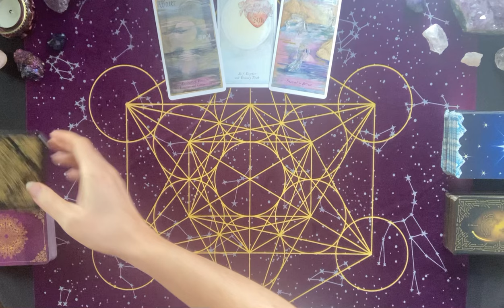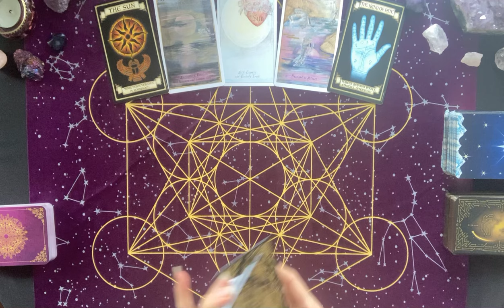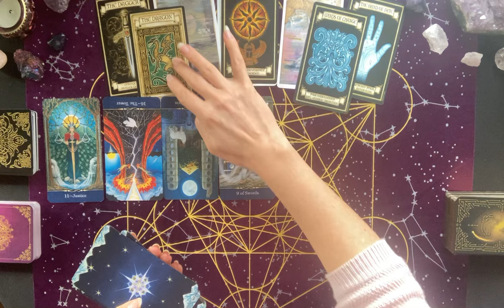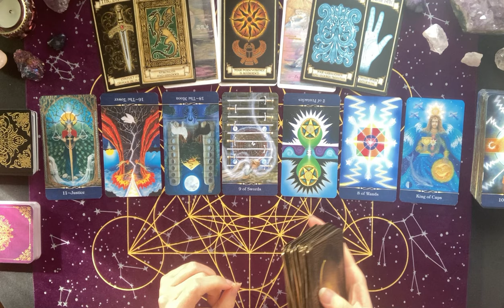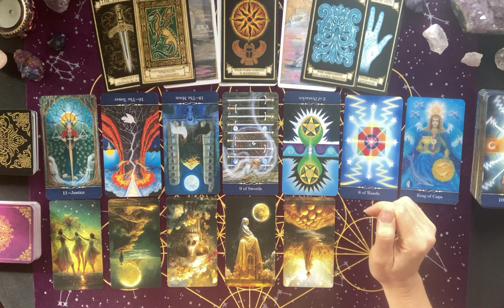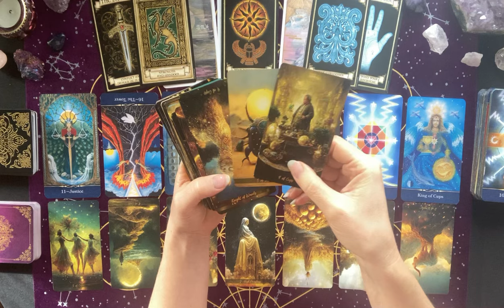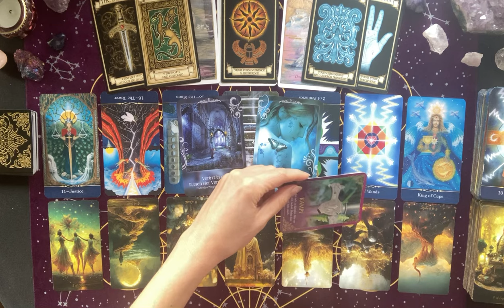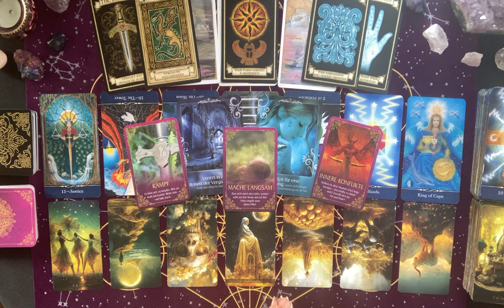Wochenbotschaft vom 4.-10.3.✨Verirrt in den Ruinen der Vergangenheit. Zeit für Veränderung!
In dieser Legung schauen wir uns die Energien und Tendenzen für die nächste Woche, vom 4. bis zum 10. März, an.

Tarotkarten:
The Star Tarot - Cathy McClelland (Schiffer)
Golden Journey Tarot - Mate Horonumber (Deckstiny)
Madame Andorras Fortune Telling Cards - Christine Filipak (monolith graphics)
Seelen Reich - Christine Arana Fader (Schirner)
Seelen-Botschaften - Marion Anders (Schirner)